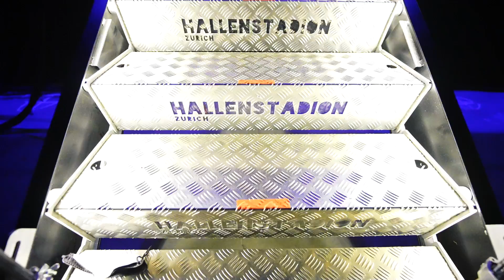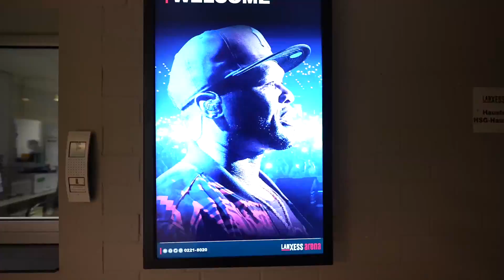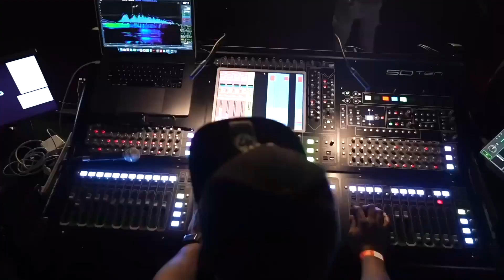50 Cent Takes Over Europe For Greenlight Gang World Tour | 12 Countries, 17 Shows, 25 Days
Check out the footage from the Greenlight Gang World Tour! 50 Cent made stops in London, Manchester, Dublin, Edinburgh, Antwerp, Paris, Oslo, Stockholm, Copenhagen, Berlin, Zurich, Cologne, Frankfurt, Yerevan, & Tel Aviv.